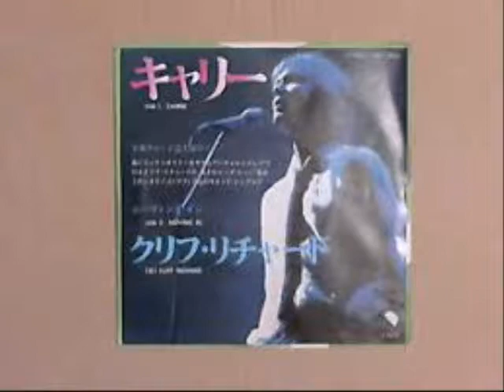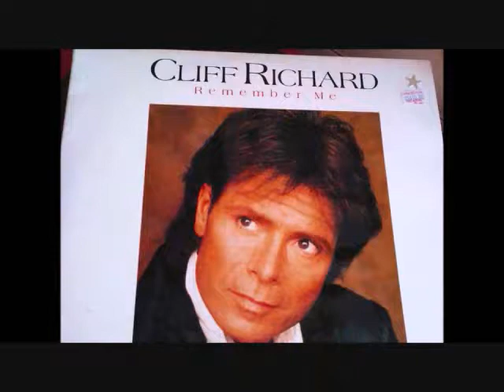Cliff Richard - Carrie No.4 First Week February 1980 UK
Cliff Richard - Carrie (Original Vinyl)(RadioSpeed) Got to No.4 in the first week of February 1980 in the United Kingdom. Uploaded by former Radio DJ John Magnetron. And Going by the Guinness Book of Hit Single Records and the British Book of Hit Singles, which was compiled from information that was gathered by organizations such as the British Market Research Bureau, the New Music Weekly and Gallup. As well as falling back on the overlay of chart music seen on other Internet sites which reflects chart positions of music in the same periods. These Chart positions should, therefore, be the same as the BBC Chart positions as they were played at the time. But it should be noted that the said ‘book entries’ are found in these uploads and that chart positions from ’The Official Chart Company Internet site’ are not the same reflection although similar.  The importance of the Public Playing the original Vinyl on certain internet sites, are recognized and appreciated in certain professional fields such as Radio, as it helps program organizers check that the tracks that are now used  from Compact Disc, Mp3 Wav and Wma tracks of the same music, are, in fact, the definite article and not re-recordings or the same music played at a different speed. (RadioSpeed) in the UK was not a definite or purposeful difference, but was about 44,43 or 42 R.P.M caused by both, in different Radio Studios, cases of ’loss’ such as, Electrical, and Mechanical, heat resistance and, more so, drag from the Tone Arm. In Cases where a Record Deck had a variable speed, it is possible that the DJ’s made them turn that slightly bit slower so as, more often, over run, ‘News Time’ etc, as you could always fade the record out, but a DJ’s Nightmare is always being left with nothing to say, the minute before the hour. So a song played  now at (RadioSpeed) such as it was unpredictably during, for example, the 1970’s, the equable slower speed from the past, will bring back more memories than any old nostalgic tune that has somehow, now, speeded up. Of Course, The re-productive qualities of 45's through these sites are not good enough for professional use!